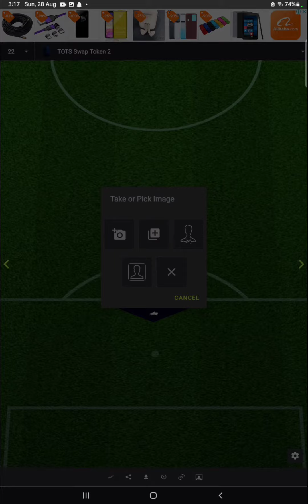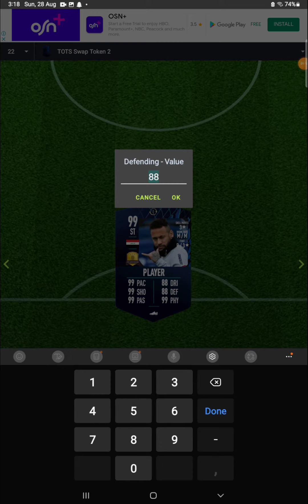Making @Meer_Football A CARD ⚽ | everything went completely wrong